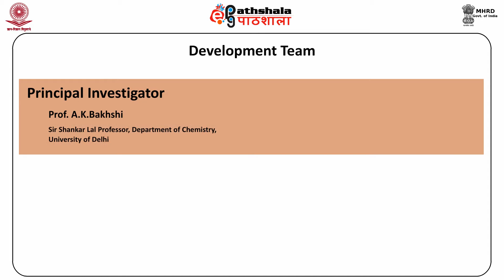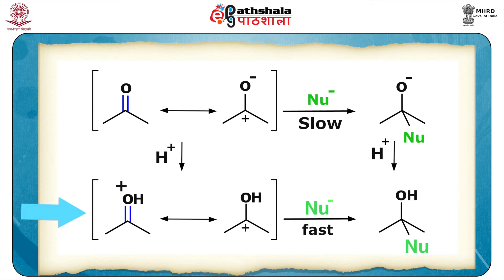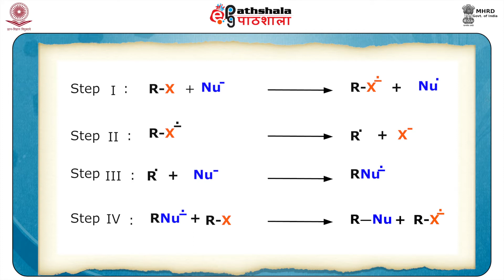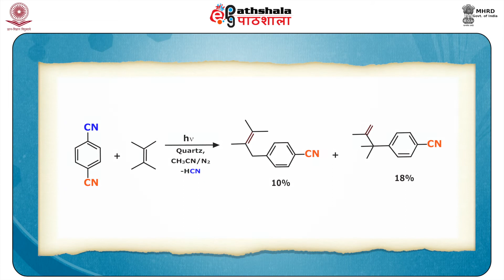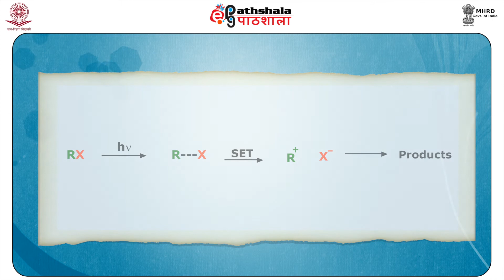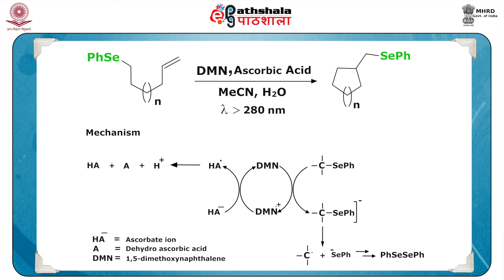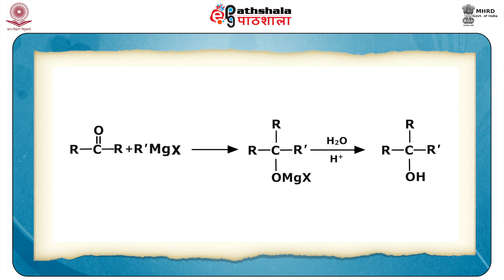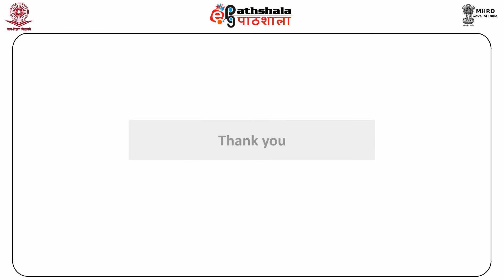SET Reactions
Paper: Organic Chemistry-II (Reaction Mechanism-I)
Module: SET Reactions